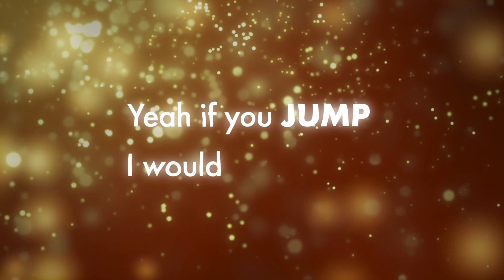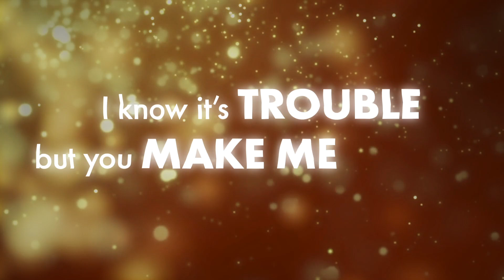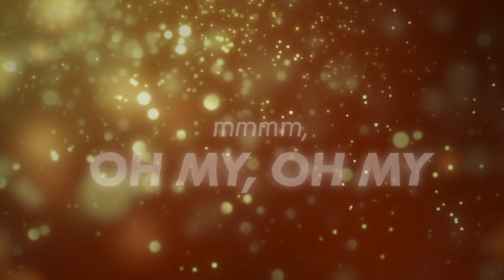Jo O'Meara - Sweet Surrender (Lyric Video) S Club 7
Sweet Surrender is the brand new pop music single by pop star Jo O'Meara, lead singer of international pop sensation S Club 7. Original music written by Jo O'Meara, taken from of her brand new album With Love, out now.

Personal Manager: Jack Corbyn
Company: Saga Entertainment

Written by Kjetil Morland, Jo O’meara and Nicky Mac
Published by Metrophonic music administered by Universal music publishing
Produced and mixed by Kjetil Morland for Metrophonic Productions.
Guitars and Keyboards Kjetil Morland Recorded at Metrophonic Studios, England.

Lyrics

Oh my oh my, sweet surrender

I’ve had my guard up for so long
Now I wanna let go
Yeah if you jump I would follow
How could I ever say no?

Oh my, oh my, here we go
My heart in your hands
Now your in control
Oh my, oh my
I’m falling into sweet surrender
Oh why, oh why
Burning up
The heat is rising
And it just won’t stop

I let your danger grab a hold of me
I know its trouble but you make me weak
Some kind of chemical
You’re rushing through my body
This time I won’t care if I’m in too deep

Just giving into emotion
And it's a losing game
Yeah all my friends say your no good
But I do it anyway

It's my heart that you’re stealing
And my love that you’re dealing
Mmmm, oh my oh my

I know its trouble but you make me weak (Oh my, oh my) Some kind of chemical